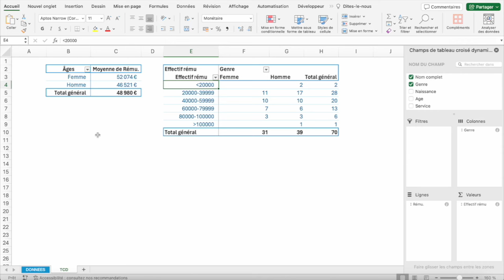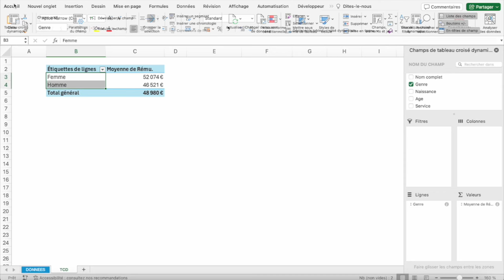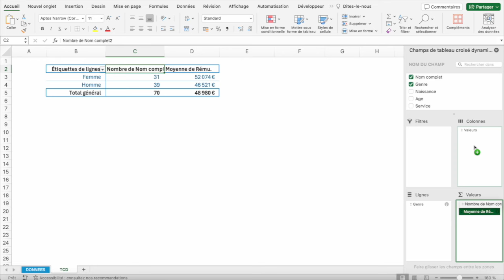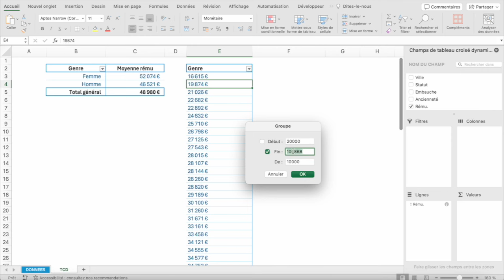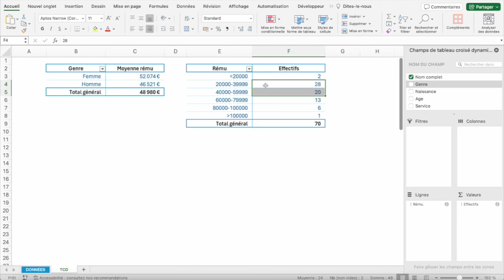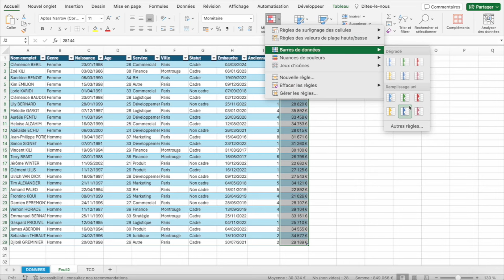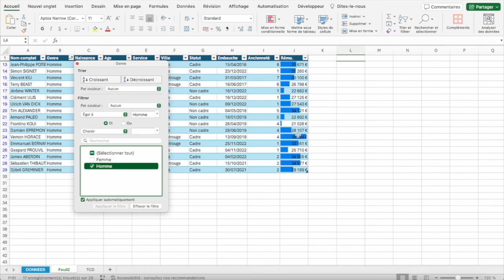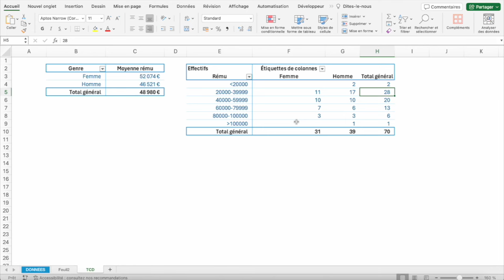Comment devenir le boss des tableaux croisés dynamique (épisode 2/3)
Deuxième épisode d'une série de 3 vidéos qui vont te donner les meilleures astuces pour percer tous (ou presque) les secrets des tableaux croisés dynamiques.

Ici on va aller dans l'analyse des rémunérations en fonctions des genres et en les comparant notamment en fonction des tranches de rémunérations pour avoir une analyse plus poussée de pourquoi il y a une différence de salaire.

On va notamment pouvoir avec deux TCD simples voir que la différence dans cet exemple fictif se fait dans la répartition des effectifs dans les tranches moyennes/basses des rémunérations grâce à
- Synthétiser les valeurs en moyenne
- Grouper des rémunération
- Ajouter des éléments en colonne
- Mises en forme conditionnelles en base de données

Avec un petit bonus sur les mises en forme conditionnelle.

Chapitres de la vidéo :
01:08 Nos formations
02:17 Créer un TCD en fonction des genres
05:40 Analyser les effectifs par genre et tranches de rému